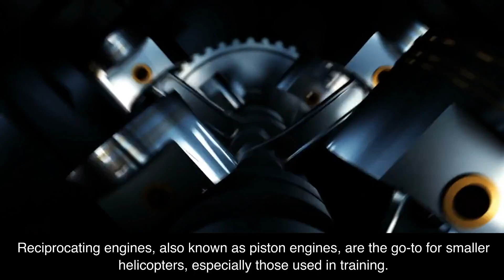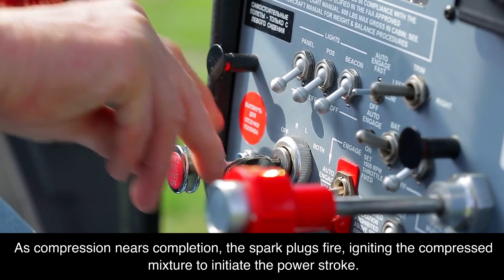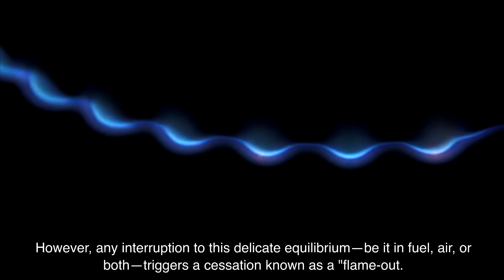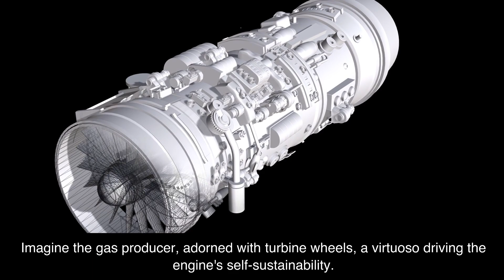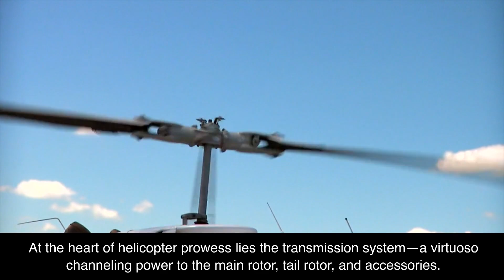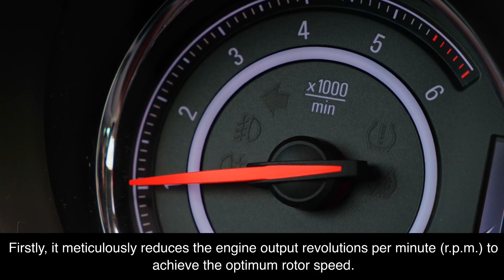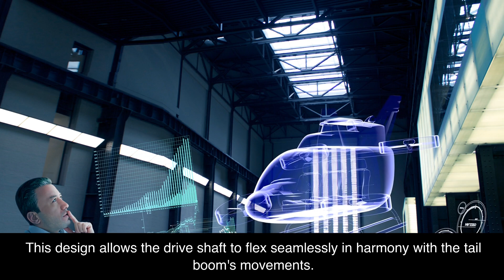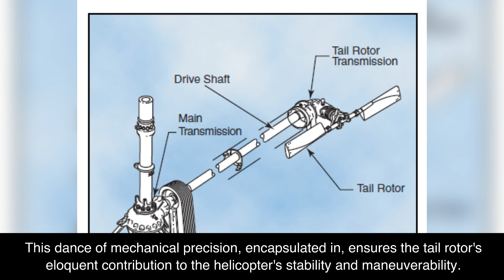Rotorcraft: 5-1 Helicopter Systems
Dive into the intricate world of helicopter engineering with a detailed exploration of two main types of helicopter engines: reciprocating and turbine. From the simplicity and affordability of reciprocating engines in smaller helicopters to the powerhouse performance of turbines in larger aircraft, understand the unique dynamics and roles each plays in the world of aviation. Delve into the mechanical ballet of reciprocating engines, with a focus on the four-stroke cycle, and unveil the brilliance of turbine engines, featuring the compressor's duet, combustion chamber's ceaseless flame, and the turbine's symphony. Decode the elegance of helicopter transmissions, navigating through main rotor transmission dynamics and tail rotor drive ballet. Join us in mastering the complexities of helicopter propulsion, where power and precision converge in a captivating aerial symphony.